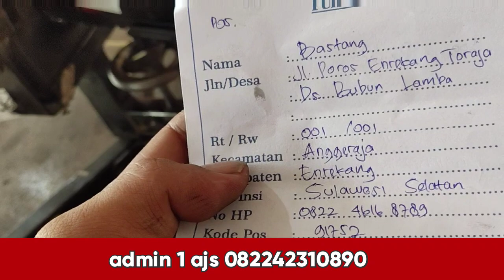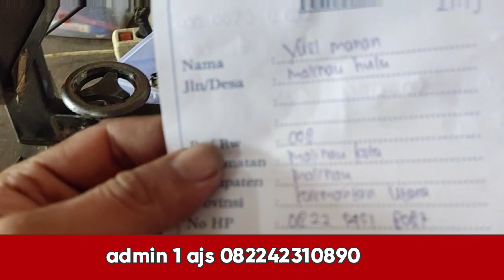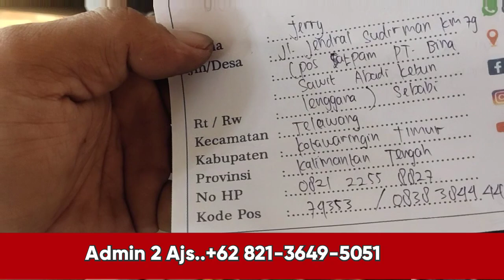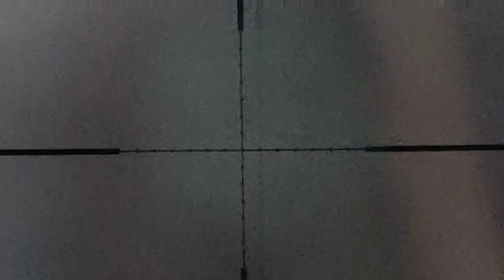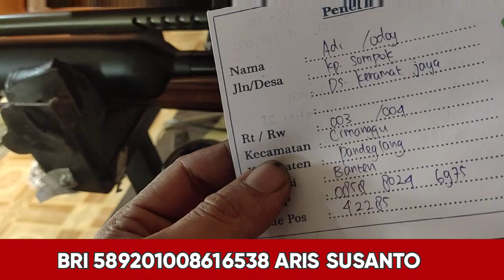PERDANA TES UNIT REDBUL CNC..SALOME ..HRG MAKIN MURAH....WHSP 082242310890